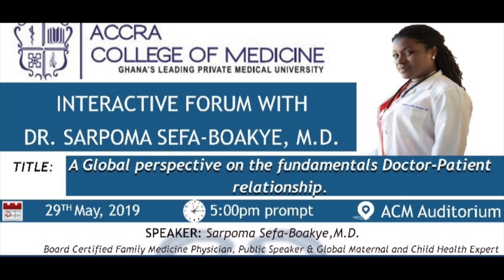GlobalHealth and the Doctor Patient Relationship Lecture in Ghana YearOfReturn by Dr.SarpomaMD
I had the honor of giving a lecture at the Accra College of Medicine on the Global Doctor Patient relationship and Bio-Psycho-Social determinants in my experiences as a Global Family Medicine Doctor. We had a ton of fun and some surprise Doctor-Patient re-enactments.  Here are some of the highlights from the lecture.